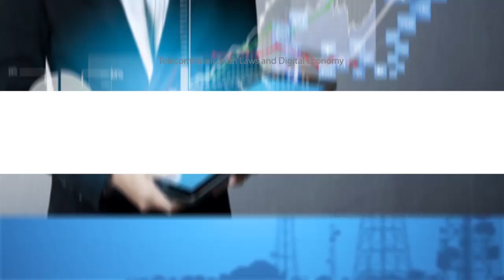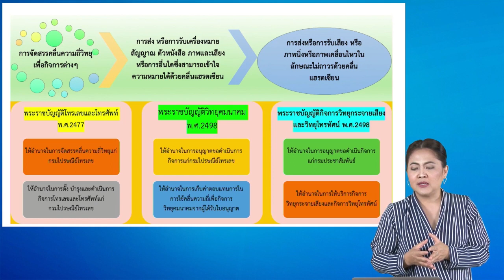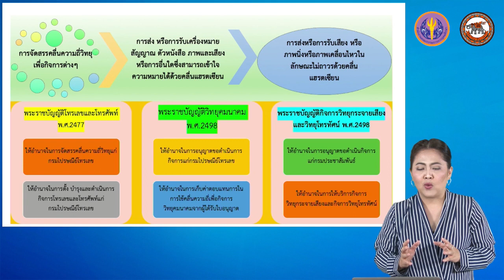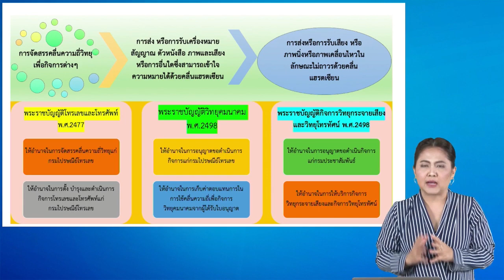nu044 vdo u01 201